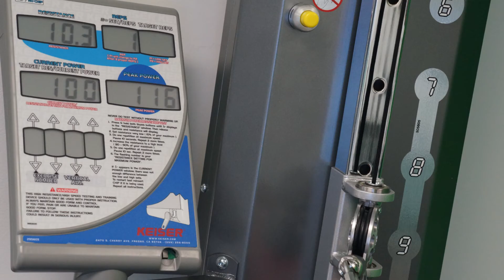Get to Know Vancouver Kinesiologist Alfred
Alfred Ball has been a Practicing Kinesiologist in Vancouver for over 17 years. Learn why he's so passionate about helping people with medical conditions, injuries and disabilities to move with more strength, confidence, and ease.